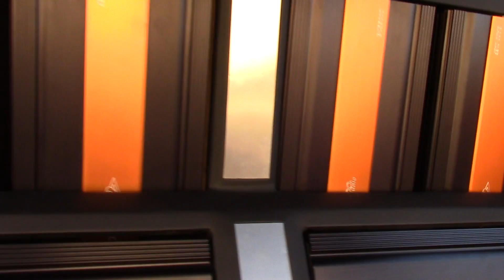4 DC AUDIO LEVEL 6 18S C-PILLAR BEAST!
Car Audio Championship 2015. This thing sounded sooo good! Build was done by Altimate Automotive in Bay City Michigan